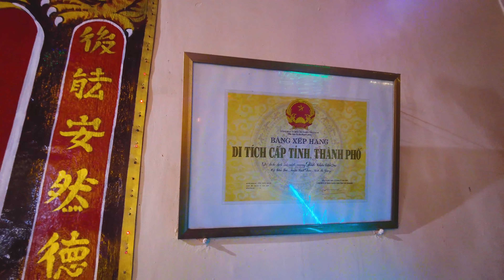ĐÌNH THỚI SƠN | Di tích cuối của Đức Phật Thầy Tây An. 12-08-2022 Phật Thầy viên tịch.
Kênh Út Ngọc Miền Tây là kênh chia sẻ về các ngôi chùa tại Việt Nam. chùa Phật Giáo Hòa Hảo. chùa Phật Giáo Việt Nam. chùa của người dân tộc Kherme tại An Giang và các vùng Núi.
Tham Quan một số kiểng chùa đẹp khắp Việt Nam. Các điểm tham quan du lịch đẹp của Việt Nam cùng với những nơi chưa ai biết đến Út Ngọc sẻ cùng cả nhà khám phá ra ạ.